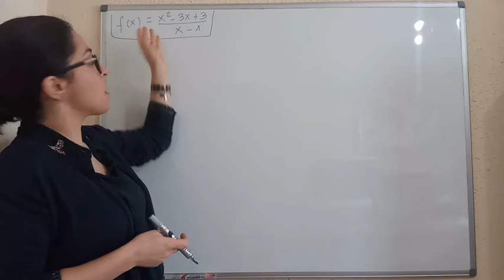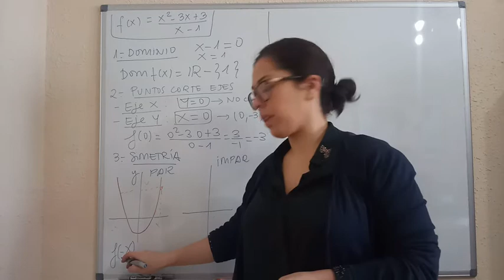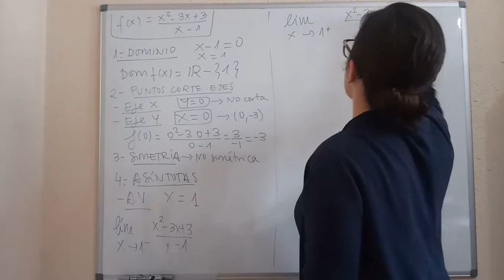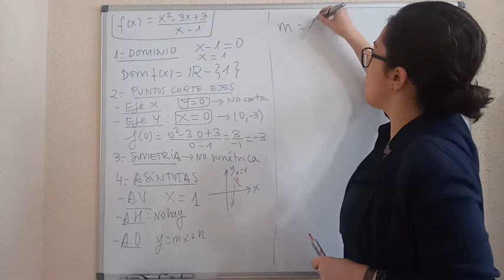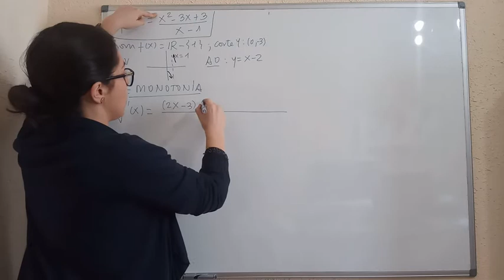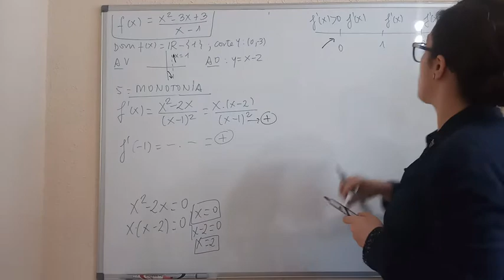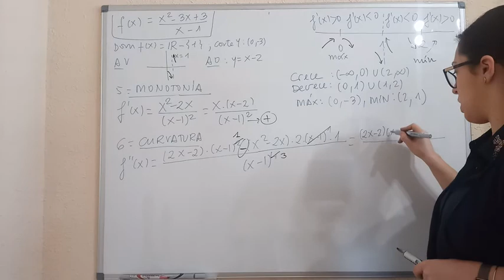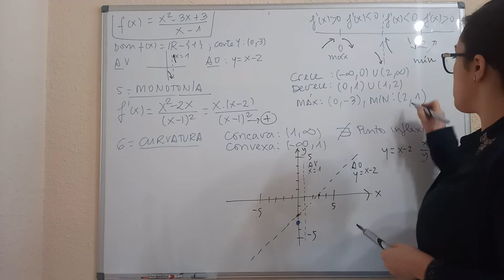Representación gráfica de una función racional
En este vídeo explico cómo se representa una función racional mediante el cálculo de su dominio, puntos de corte con los ejes, simetría, asíntotas, monotonía (crecimiento y decrecimiento) y curvatura.